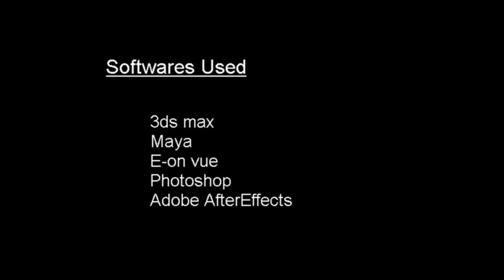CG Demo reel - Mohammed Arafath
Modeling , Texturing, Lighting & E-on Vue BG Creation